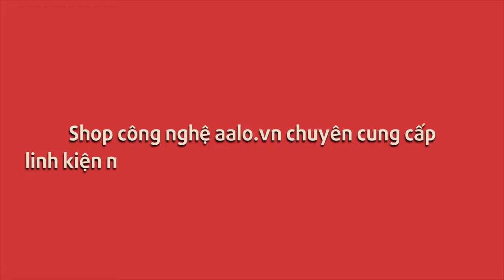THƯỚC SCAN DÀNH CHO MÁY IN CANON LASER MF - 4820D